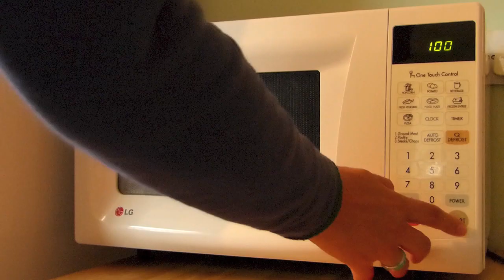How to make porridge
How to make porridge for babies. Ideal first food from six months old!